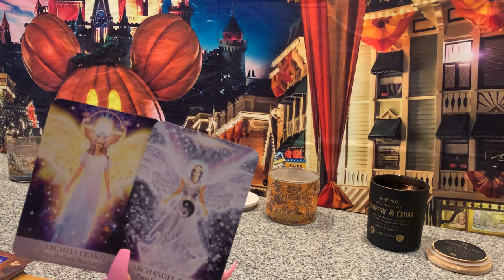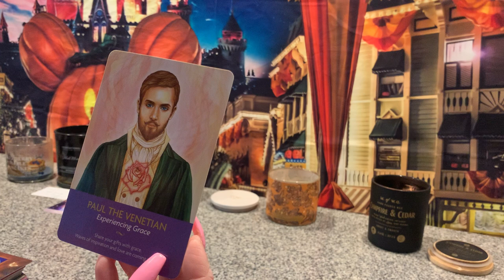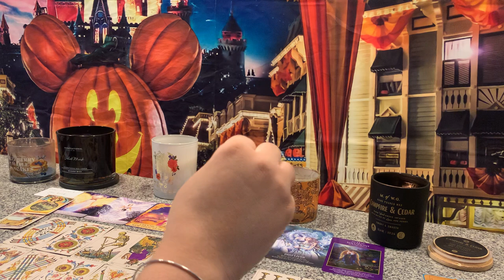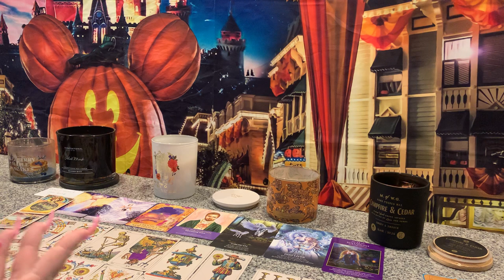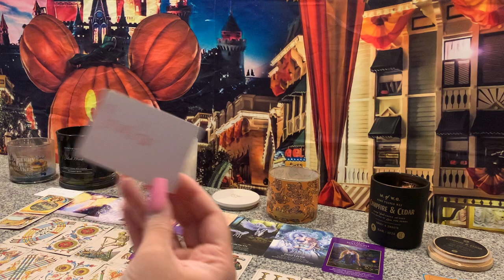They’ve successfully cleared out past Karma & now they want you back in their life💕Ready to invest!